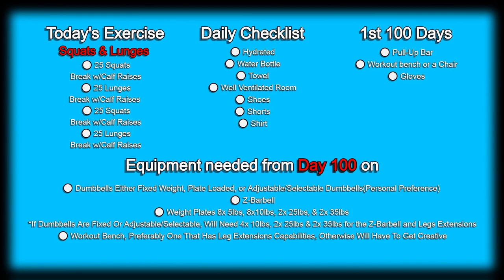Day 68 | 300 Days Fitness Challenge